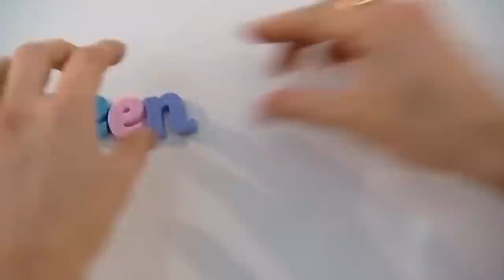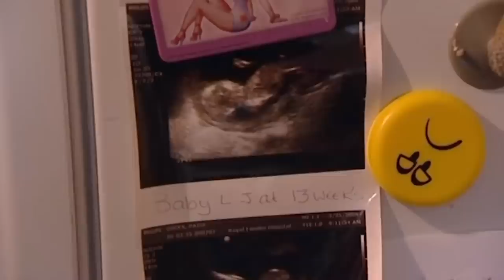Real Families: Teen Mom at 15 | The Seven Ages of Pregnancy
Content Licensed by Warner Brothers to Little Dot Studios